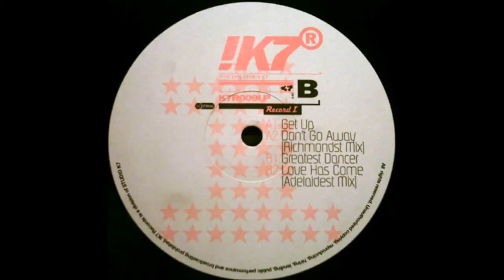Nick Holder - Love Has Come (Adelaidest Mix)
Nick Holder ‎- One Night In The Disco
Label: Studio !K7 ‎- !K7R009LP
Format: 2 × Vinyl, LP
Country: Germany
Released: 1996
Style: House, Disco